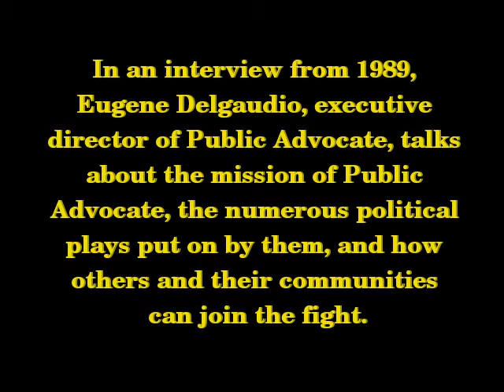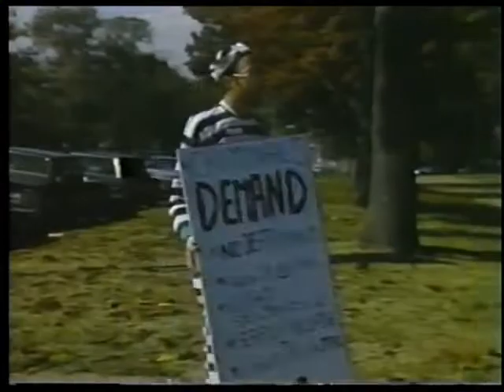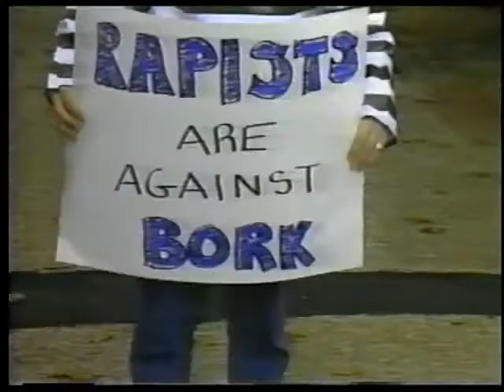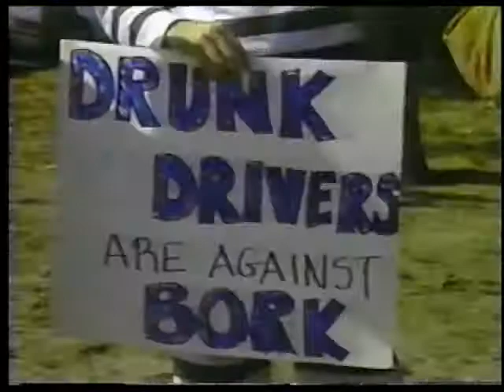Eugene Delgaudio Political Theater 1989 - Edited - (Part 1)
In an interview from 1989, Eugene Delgaudio, executive director of Public Advocate, speaks of their mission, the numerous political plays put on by them, and how others and their communities can join the fight.

In this first part, Eugene talks about Public Advocate's use of criminal satire, both in their support of federal judge Robert Bork against his liberal persecutors, and in demostrating against the 1988 Dukakis presidential campaign.